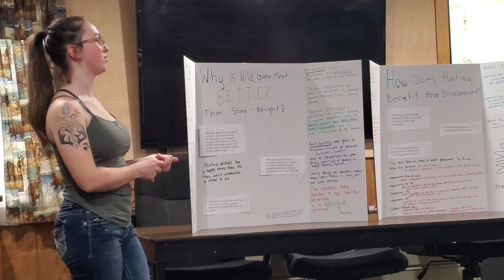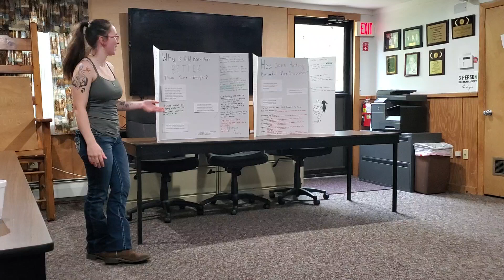Benefits of Hunting and Conservation, by Fiona (school project) | matthuntsboston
High school 2024 senior civics project.